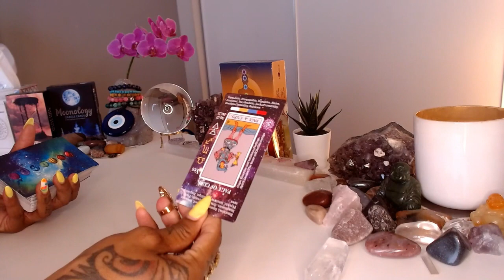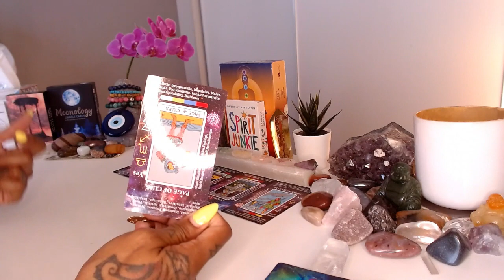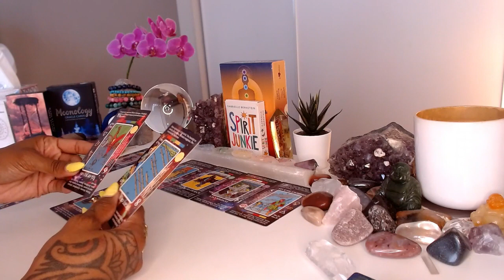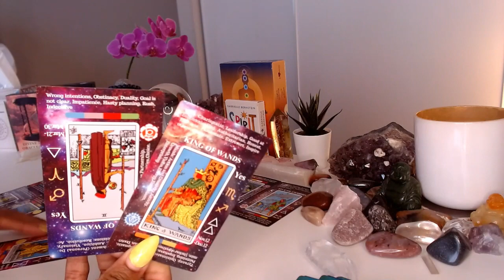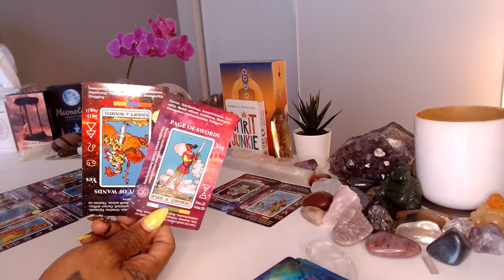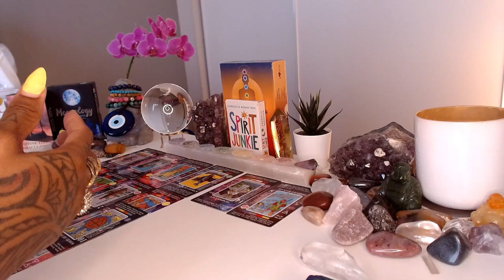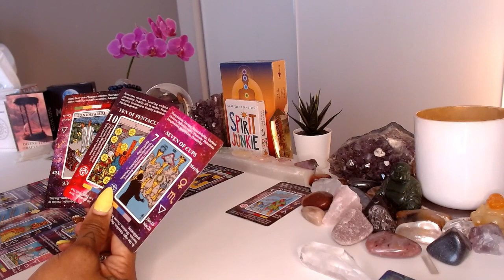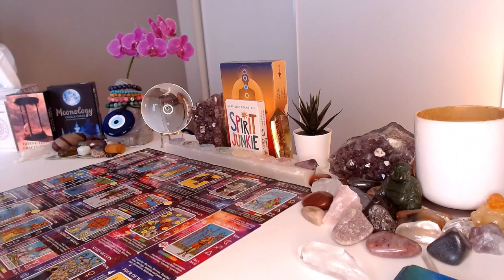♏ Scorpio | July 2024 Psychic Tarot Forecast: Career, Love, & More!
The veil thins in July, Scorpio!  Dive deep into your psychic tarot forecast and uncover what destiny holds:

Will your career ignite or face unexpected challenges? Is romance blossoming or are there emotional storms brewing? ⛈️ Embrace personal growth and tap into your hidden potential.

This insightful reading empowers you to navigate July with wisdom and confidence.  Let the cards guide you, Scorpio!

💝Love & Light,

J Young